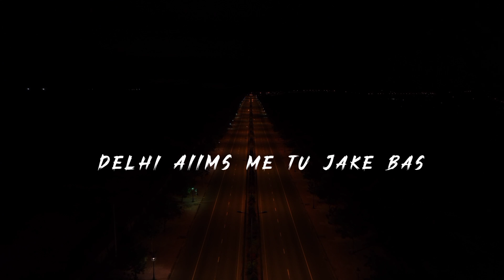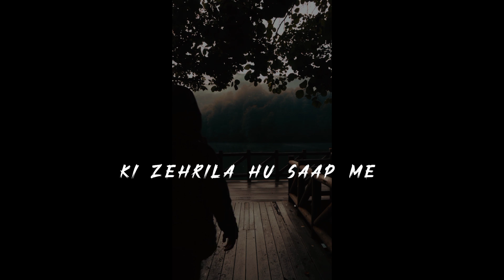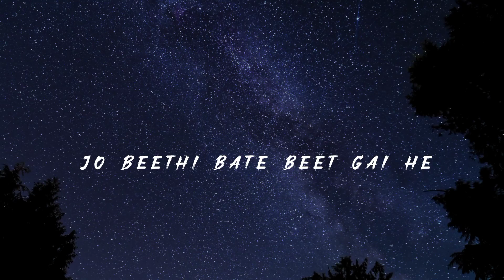🔥 New Rap Jam Alert 🔥 Listen to @fkrapper's "Khali Khali Sadke" Now!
khali khali sadke || new rap song by ‎@fkrapper7410

propose rap song.

you search on YouTube.

rap song,
rap songs,
rap song new,
rap song 2022,
rap song hindi 2022,
rap song pakistani 2022,
rap song hindi,
rap song tagalog,
rap song bangla,
rap songs clean,
rap song dj
khali khali sadke,
khali kh,
khali khali ko,
khali khali song,
khali thumi,
khali khali samir sadaoui,
kali kali kawali
khali khali sadke Rap song
new rap song
fk rapper Faisal